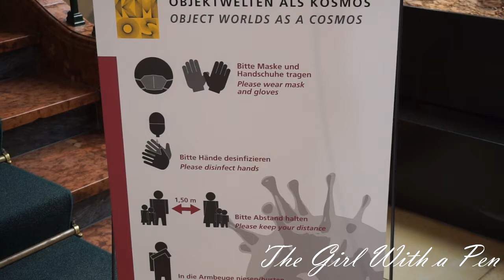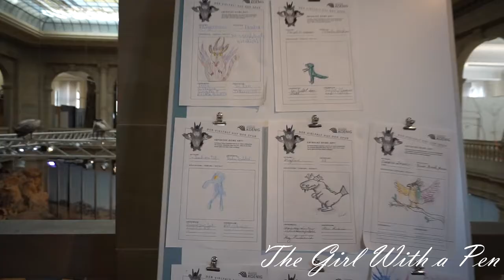Bonn Germany Travel Vlog l The Alexander Koenig Zoological Research Museum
Hi everyone!
Back in July I was able to visit Bonn, the previous capital city of Germany, for a few days.
Most of that time as spent wandering around, but we did spend the afternoon looking at the Alexander Koenig Zoological Research Museum.
It was interesting to learn about some of the animals and the research Koenig did as well as what he helped with, even though the extent of it was lost on me a little since there was limited information provided in English.
Still, it was an interesting afternoon.
I hope you and yours are safe and well!
The Girl with a Pen~xo